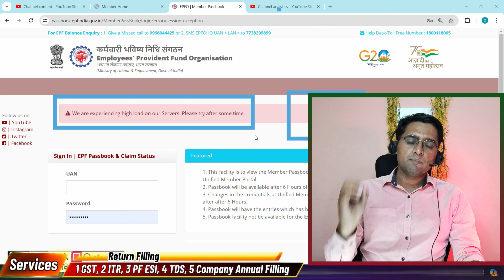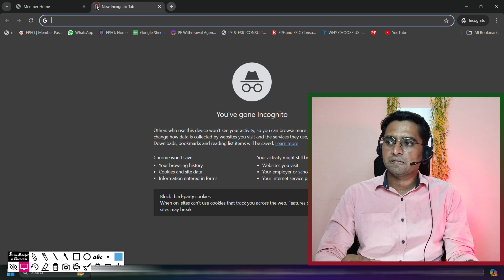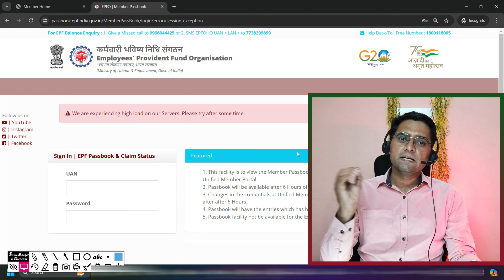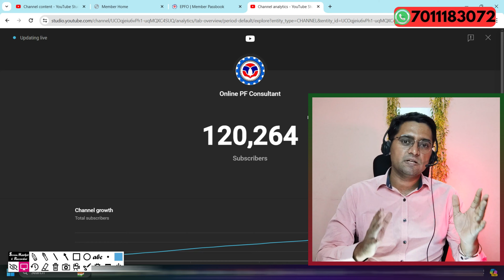🔥EPFO New Passbook Alert? We are experiencing high load on our Servers. Please try after some time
Best PF solution Channel . PF information in epfo @onlinepfconsultant

Below Topic covered :
pf passbook not available,this site can’t be reached,pf passbook open nahi ho raha hai,epfo uan passbook portal not working,uan passbook technical issue,uan passbook portal not working,pf passbook site not opening,pf passbook not opening how to check balance,how to check pf balance,we are experiencing high load on our servers. please try after some time ,pf passbook site not working,pf site not working,epfo new passbook alert